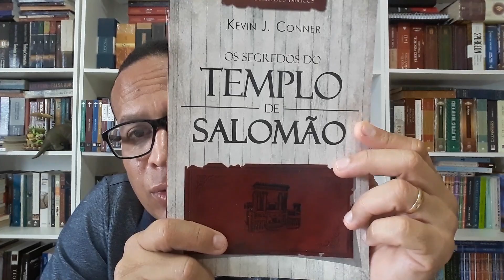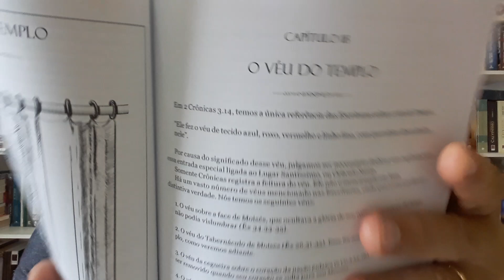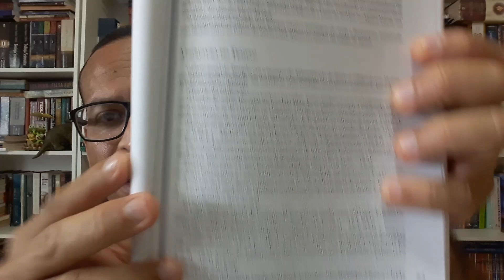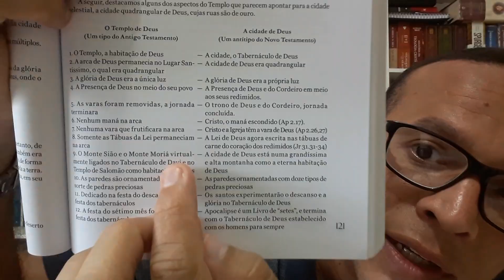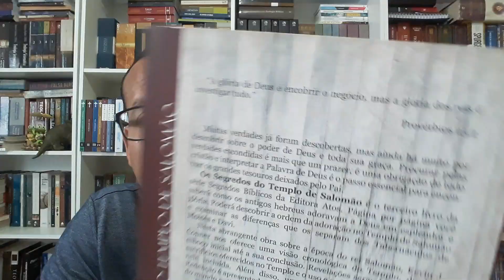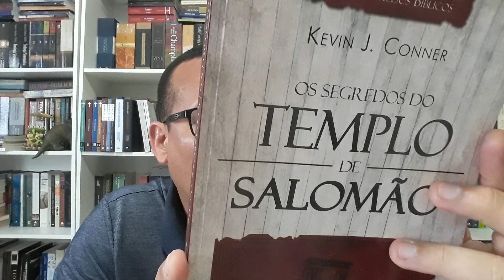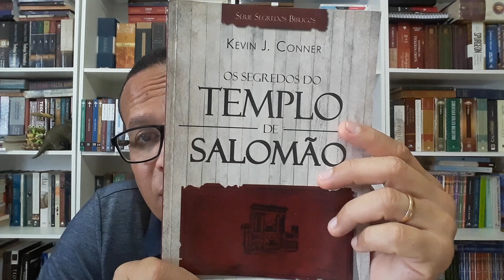LIVRO OS SEGREDOS DO TEMPLO DE SALOMÃO.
J. CONNER, Kevin.Os segredos do templo de Salomão. São Paulo, editora Atos, 2015.